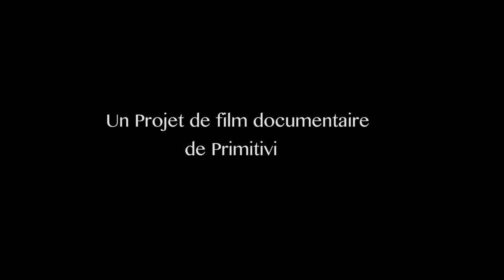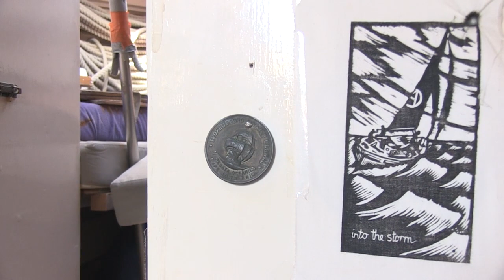Marges de Manœuvre teaser 2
Marges de manoeuvre
Un film de Romain Rondet & Matthieu Volle
France | 2019 | 64 min

"Trait d’union entre Marseille et Tunis, « Marges de manœuvre » est un film qui crée du déplacement. Celui, très concret, de ses réalisateurs, partis en voilier à travers la Méditerranée pour rencontrer les acteurs de la vie civile tunisienne engagés dans la lutte pour la liberté de mouvement, change le regard de ses spectateurs, invités à partager avec eux l’aventure de ces rencontres.
Portrait kaléidoscopique d’un peuple engagé, le film relie toutes les initiatives singulières de Tunis au port de Zarzis, qui, mises ensemble, créent de l’espoir. Ils ont ramené avec eux un film qui se voit comme un point de départ, une invitation à créer nous-même ces rencontres et à tisser ces liens, si nécessaires ici comme là-bas."
Juliette Grimont – Programmatrice au Cinéma Le Gyptis